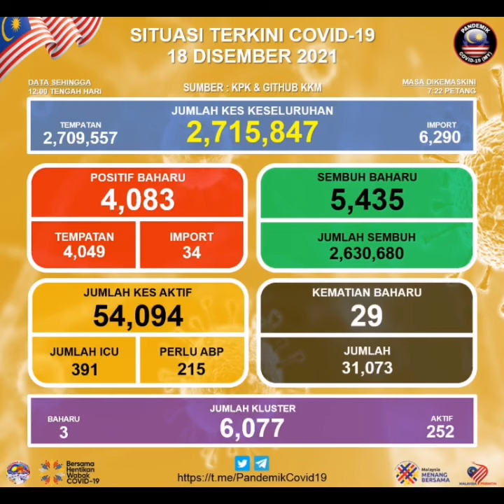4083 new covid-19 cases today 18th December 2021 in MALAYSIA